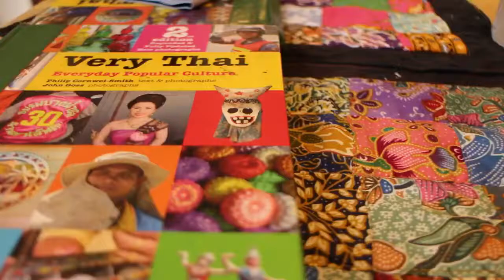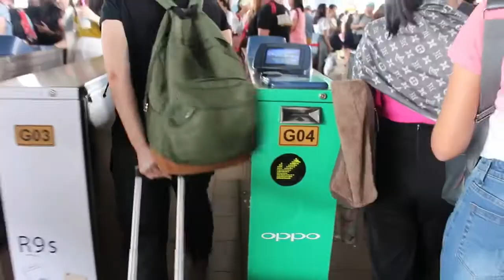Bangkok 2017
© "Alone"
Marshmello

Travel vlog • Family vacation